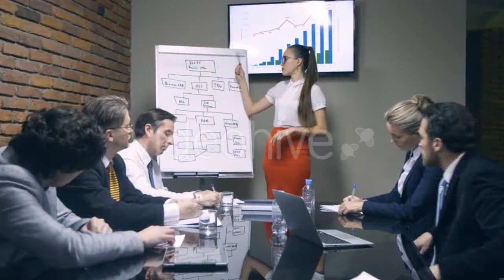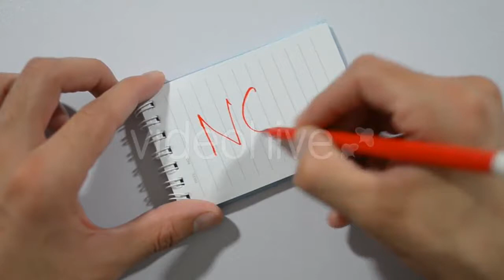Clouds on Sunset Sky - (nature) Stock Footage | Mega Pack +40 items